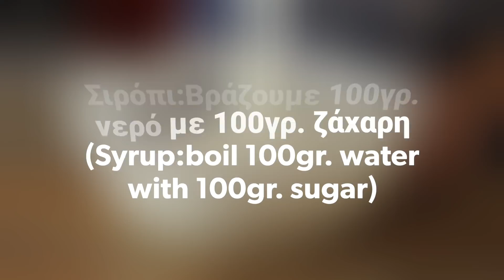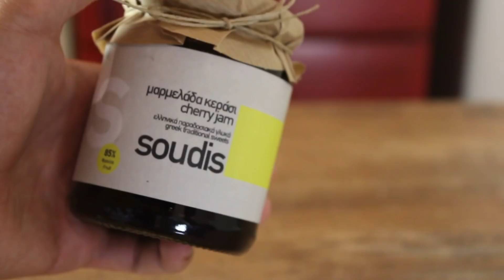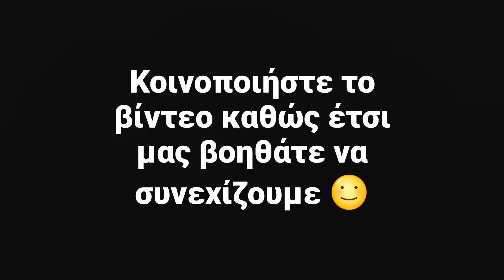Η κλασική Πάστα Black Forest - Black Forest Cake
Η κλασική Πάστα που όλοι αγαπήσαμε! Η πιο εύκολη συνταγή για Πάστα Black Forest... Εσύ ακόμα να τη φτιάξεις;